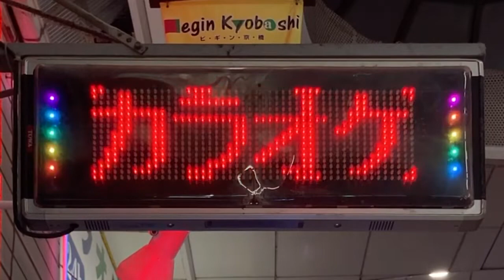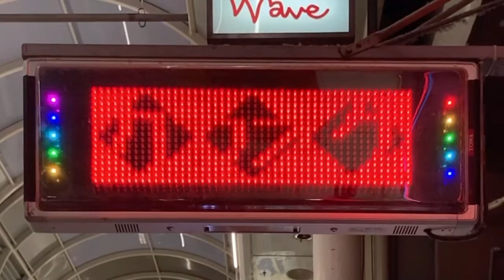広告用の電光掲示板 TBグループ US-RSD31W GUNDEN カラオケBOXコンポ(大阪市都島区東野田町5-1-14)